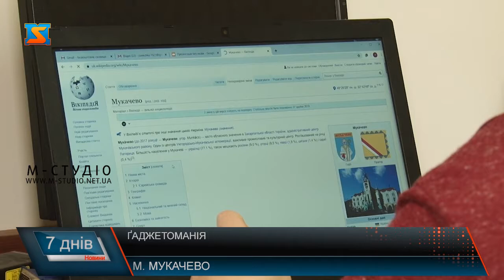Ґаджетоманія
Зараз майже не знайти людину, яка б час від часу не заходила в простори всесвітньої павутини. За словами психологів,  найбільше затягують соціальні мережі.  Саме тут, користувачі гаджетів  можуть сидіти годинами, інколи втрачаючи відчуття плину часу. Оскільки  наше життя неможливе без комунікації, багатьом доводиться працювати та постійно бути на зв'язку, спілкуючись з людьми онлайн. Проте часто це перетворюєтсяь на звичку, яка вже не пов’язана з роботою.  І ось тоді виникає залежність.